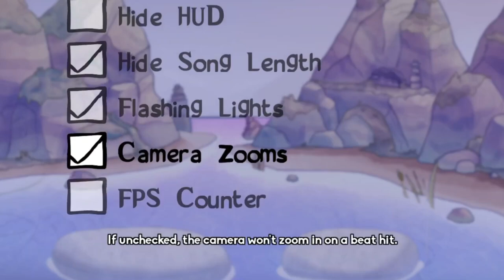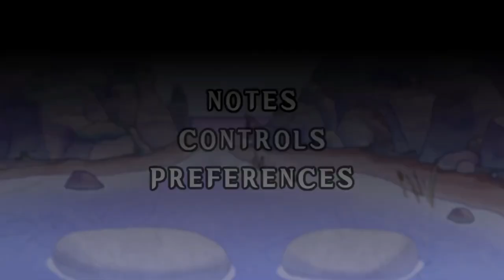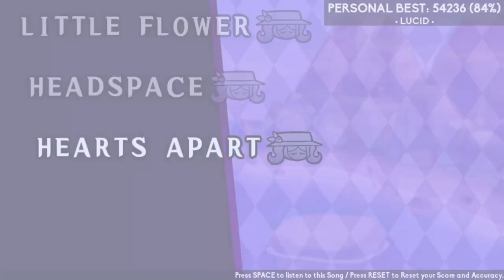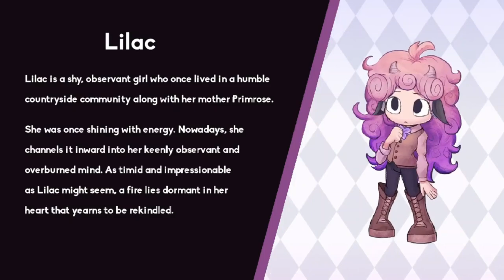FNF: Wishfall Whispers Mod - Subtítulos al español!!! [ FC / Full Combo ] + Gamebanana download link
🇲🇽: La verdad este video pudo salir desde el día que se estrenó el mod, pero debido a que traduje las cinemáticas tarde más de lo esperado. Es una lástima que el mod se congele y pueda ver si hay una cinemática extra...

Me siento bastante mal de haber tenido que quitar el antialising, no le hace justicia al precioso dibujo que tiene el mod, además de que es un mod que principalmente fue hecho por una sola persona.

Al final no traduje las biografías de los personajes, intentará dejar las traducciones en los comentarios este mismo día.

🇺🇸: Honestly, this video could have been released since the day the mod came out, but because I translated the cinematics later than expected. It's a shame that the game freezes and I can't see if there's an extra cinematic...

I feel quite bad that I had to remove the antialising, it does not do justice to the beautiful drawing that the mod has, in addition to being a mod that was mainly made by a single person.

00:00 Intro (Skip this if you want)
01:24 Cutscene 1 (Week 1)
02:26 1) Sweet Charade
04:49 Cutscene 2
05:23 2) Star Chasers
08:11 Cutscene 3
09:21 Cutscene 4 (Week 2)
11:04 4) Little Flower
13:04 Cutscene 5
14:47 5) Headspace
17:39 Cutscene 6
18:31 6) Heart Apart
21:46 Cutscene 7
22:50 Cutscene 8 (Week 2 - Lucid)
23:02 7) Little Flower - Lucid
24:56 Cutscene 9
25:24 8) Headspace - Lucid
28:19 Cutscene 10
28:43 9) Heart Apart - Lucid
33:05 Character bios
34:17 Credits

(Try it! It is great!)